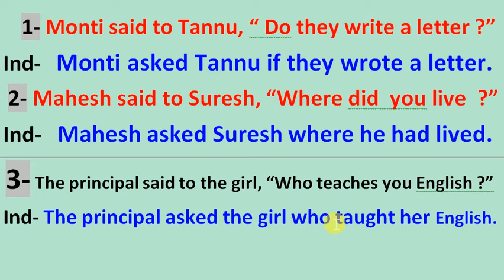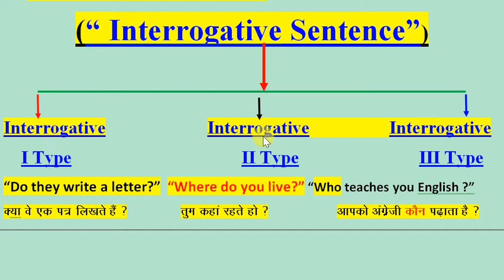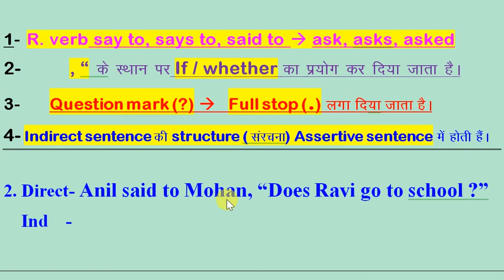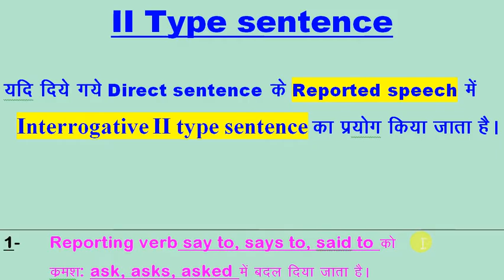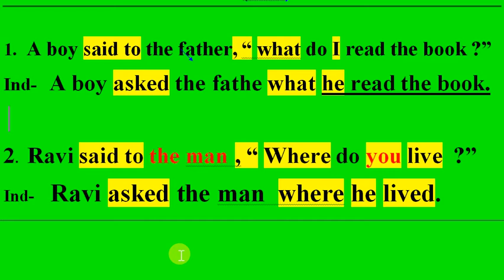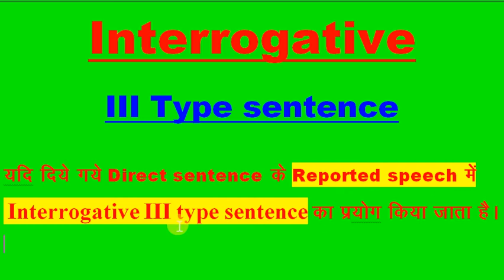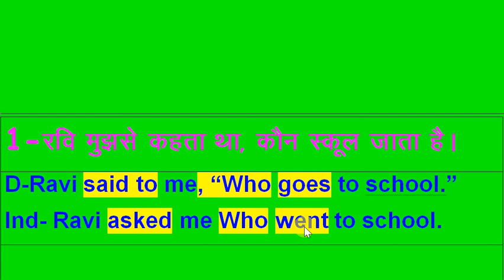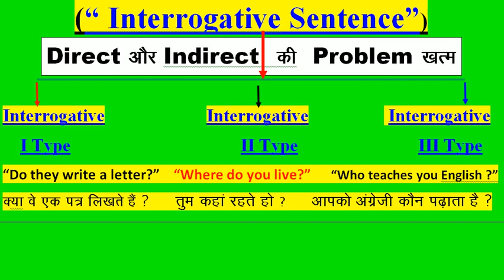Direct and Indirect in Interrogative sentence // Narration In Interrogative I II III type sentences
Direct and Indirect in the interrogative sentence-